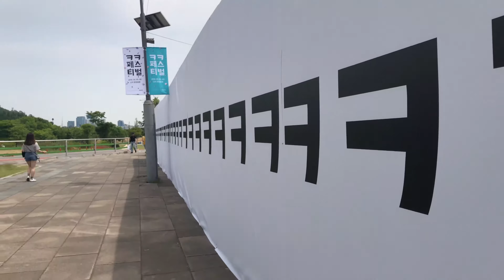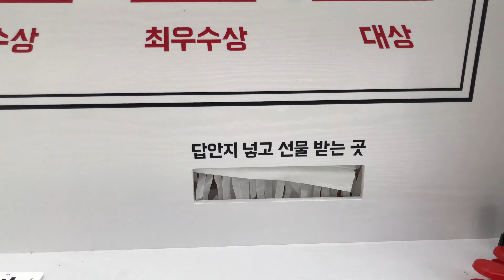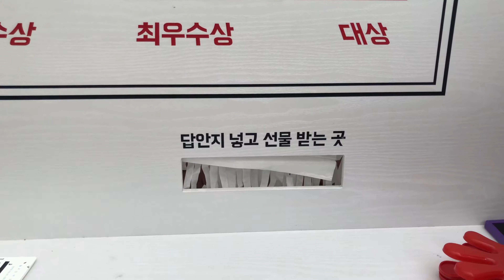ㅋㅋ festival 배달의민족 ㅋㅋ페스티발 vlog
한강 배달의 민족 ㅋㅋ 페스티벌에 다녀왔습니다.
넘나 행복했던 토요일.
노라조와 강렬했던 커플이 기억에 남습니다.